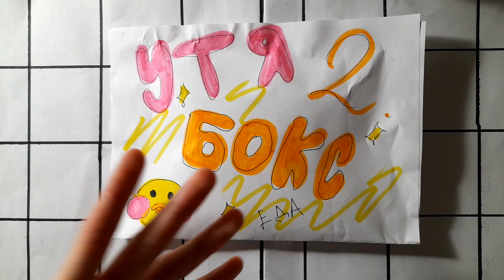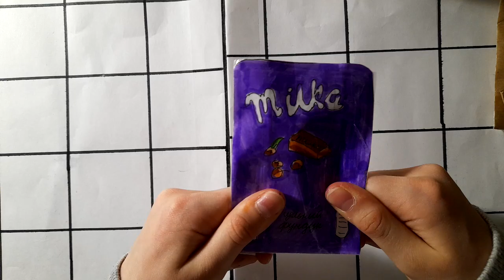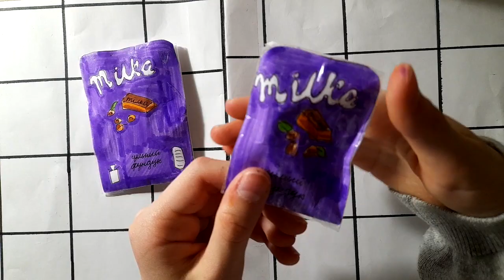🌼РАСПАКОВКА УТЯ БОКСА С БУМАЖНОЙ ЕДОЙ ДЛЯ УТИ ЛАЛАФАНФАН🌼🍰🍿🍕